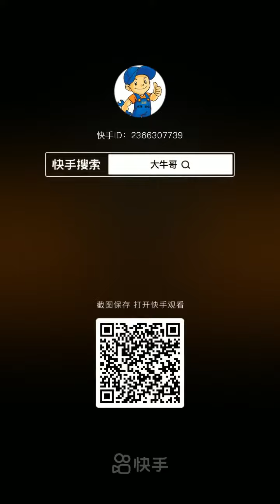+ DIY of Jeffrey Bullock